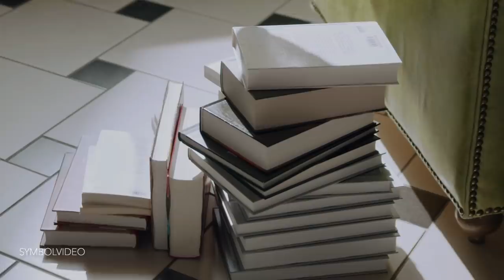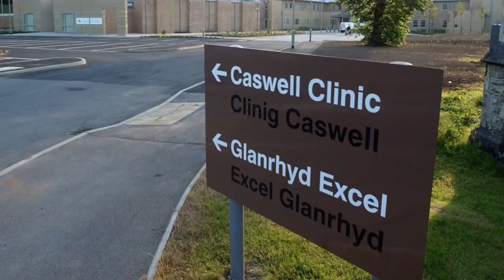Der mysteriöse Fall der schweigenden Zwillinge... / Dokumentation 2021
(Ob dieser Fall als GELÖST oder UNGELÖST bezeichnet werden kann, bleibt jedem selbst überlassen!)